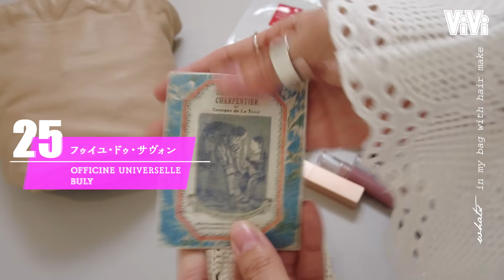需要しかない！メイクのプロが愛用する私物コスメを大公開！【ヘアメイクのポーチの中身】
美容のプロが愛用してるコスメってどんなもの？　ヘアメイクKanakoさんが普段愛用しているコスメを見せてもらいました。
たくさんのコスメを知り尽くしたプロの意見は参考になりすぎる！

コスメデコルテ　トーンパーフェクティング パレット 01
SUQQU 　シグニチャー カラー アイズ 106
SNIDEL  イルミネイティングプライマー 01
Milk Touch　All Day Long and Curl Mascara BROWN
CAROME.  カールメモライズラッシュセラム
アディクション　ザ マスカラ カラーニュアンス ＷＰ 003
Amplitude アイブロウ カラーマスカラ 04
LAKA ワイルドブロウシェイパー STRONG
TREE　アドバンスドアイデンティティ ブラウシェーピングデュオ 02
uneven　カラーリングマスカラ サンドベージュ
リリミュウ インザミラーアイパレット 01
RMK インジーニアス パウダーチークス N  EX-19
Celvoke  インディケイト アイブロウパウダー EX01
ジルスチュアート ムースブロウマスカラ 10
BURBERRY フレッシュ グロウ ハイライティングルミナスペン
SUQQU 　ザ クリーム ファンデーション 105
Hirudoid®︎forte Cream
Soluna　エネルギースプレー
CAROME.  リキッドアイライナー SMOKY GRAY
Milk Touch　グロッシージェリーオーリップティント Twinkle Bear
SUQQU　シアー マット リップスティック 05
Fujiko ニュアンスラップティント 05
RMK リップスティック コンフォート エアリーシャイン EX-05
COSRX  Acne Pimple Patch
BULY　フゥイユ・ドゥ・サヴォン